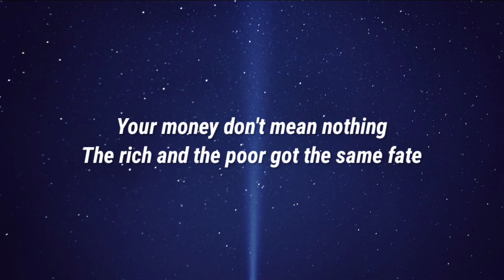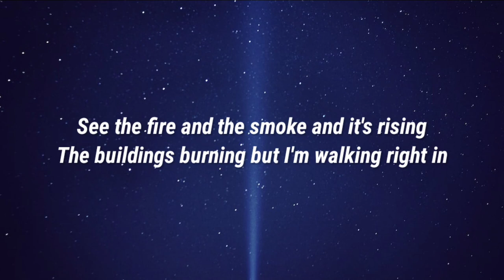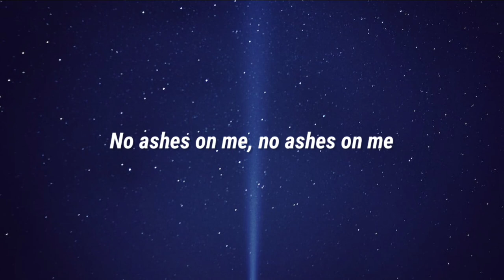Tommee Profitt - Sinner & Saint (Lyrics) feat. Beacon Light & Moiba Mustapha (From CREED III)